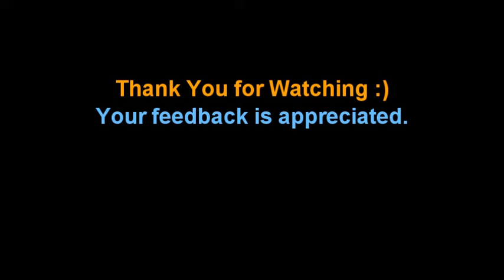Let's Play Mystery of the Time Keeper - Part 7 of 16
Watch me play Mystery of the Time Keeper, a very recently released adventure map for Minecraft, made by Azzer & Weeble :D